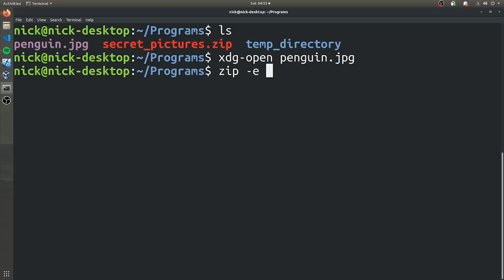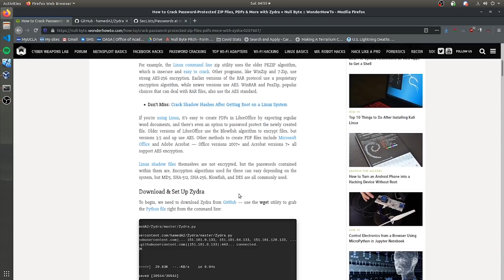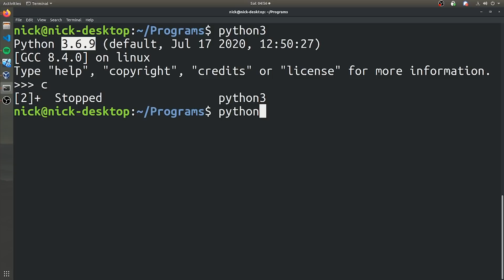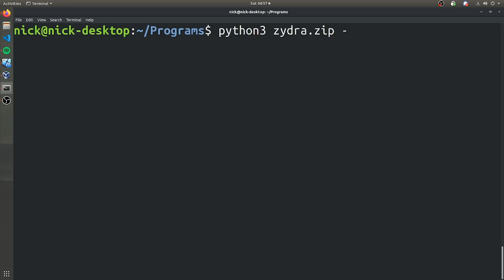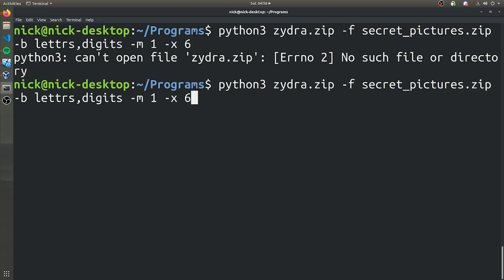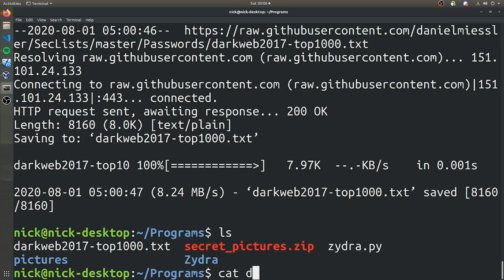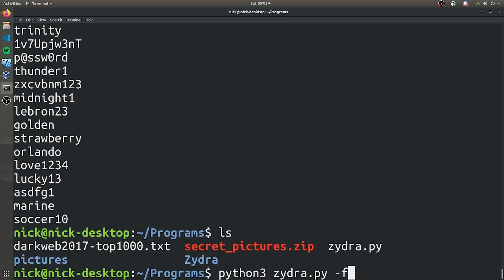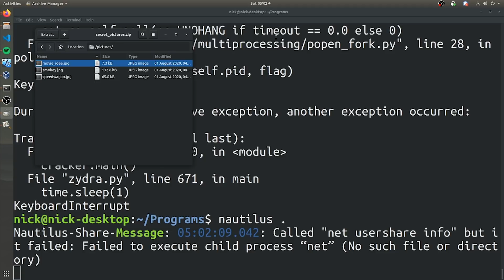How Hackers Use Zydra to Crack Password-Protected Files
How to Crack Protected ZIP Files, PDFs & More

PDFs and ZIP files can often contain a vast amount of useful and sensitive information, such as network diagrams, IP addresses, and login credentials. On this episode of Cyber Weapons Lab, we're going to show off a tool that hackers and regular people alike can be use to open those files even when they are password protected.